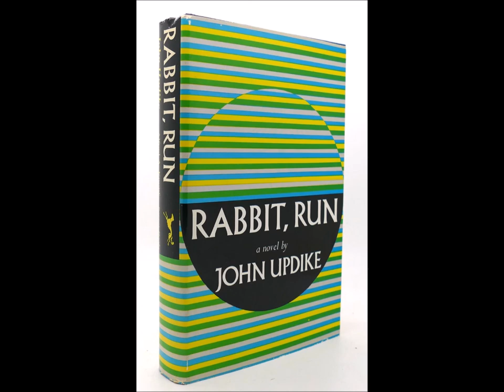W. Kandinsky reads 'Rabbit, Run' (6 of 8)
The late great audiobook reader Wolfram Kandinsky, narrating John Updike's novel 'Rabbit, Run'. This is the sixth of eight parts.  Please note in the comments any technical problems you might encounter.